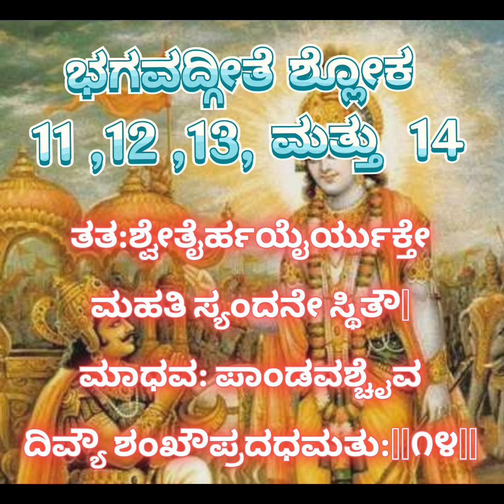ಭಗವದ್ಗೀತೆ 11,12,13,14 ಶ್ಲೋಕಗಳ ಅರ್ಥ ಭಾವಾರ್ಥ@samvardhikachannel3435